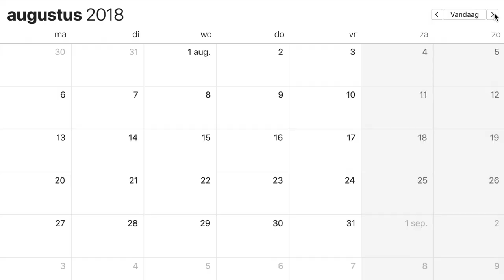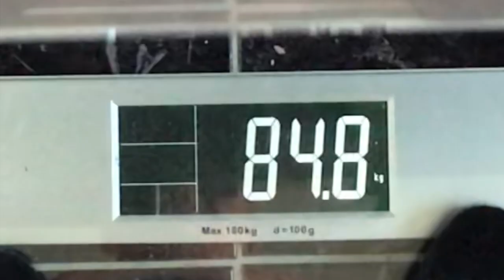ZO WORD JE NOOIT MEER VET TIJDENS HET BULKEN!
Spieren aanmaken is een moeilijk proces. Helaas zullen de meeste van jullie (ik zelf ook) in dit proces ook net iets meer vet aanmaken dan de bedoeling is. In deze video leg ik uit hoe je dit kan herstellen!